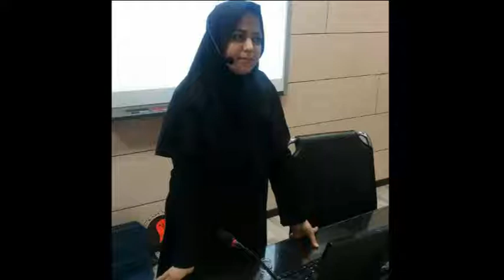داستان سیمرغ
داستان سیمرغ با صدای مهربانو سعیده محمدی از کانون ورزشی و پرورشی تن و روان